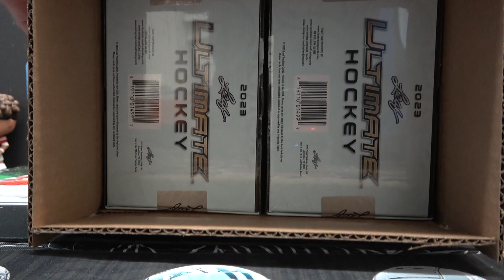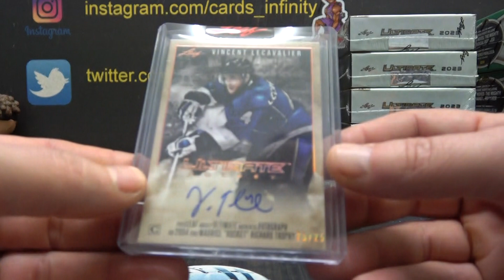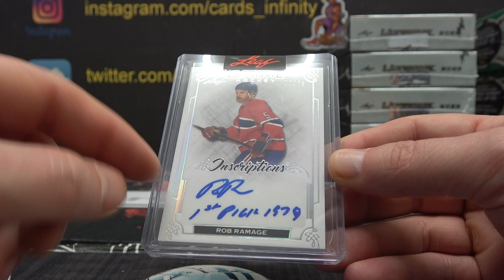GrizzleBees' 2023 Leaf Ultimate Hockey Box Break